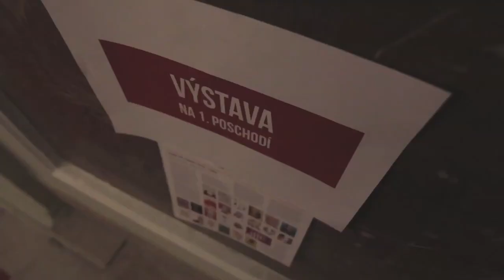Crème de la crème II - minútkove vstupy z prehliadky - Deň II. - 13.3.2015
Crème de la crème 2015
Týždeň francúzskeho filmu
12. 3 – 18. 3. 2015
Kino Film Europe

Organizátori:
Francúzsky institute na Slovensku